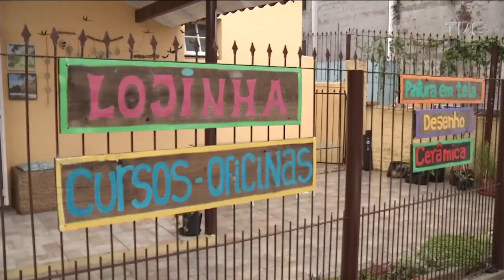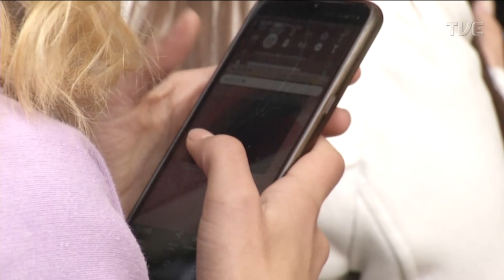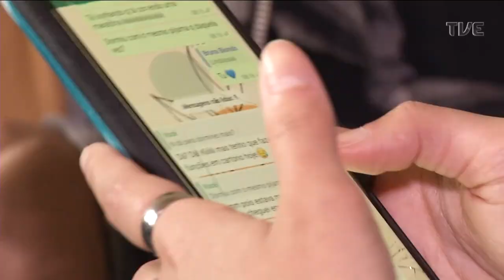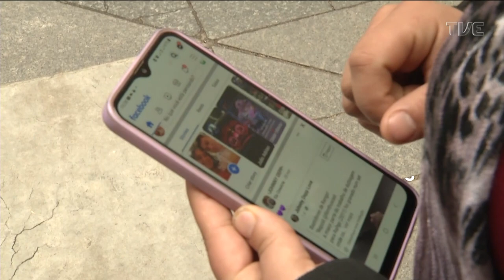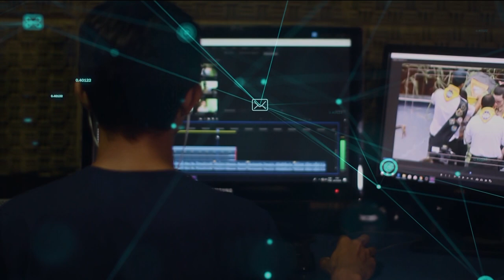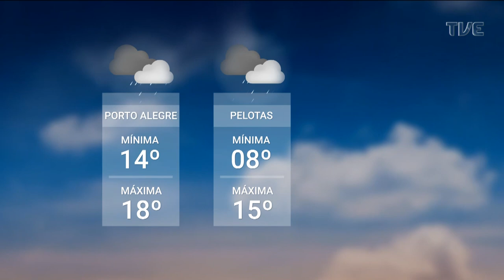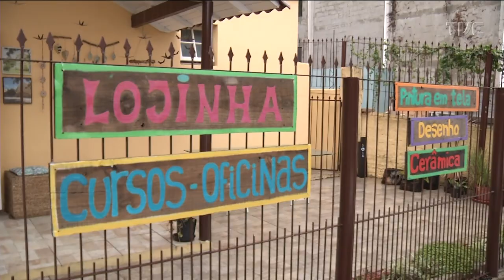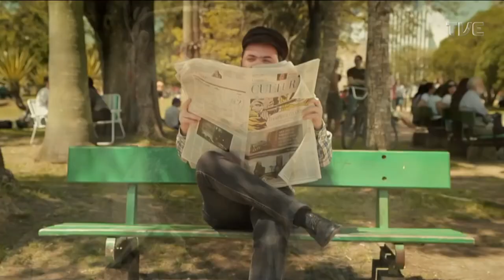Redação TVE - Entrevista com Carlos Nejar - 22/06/2022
No Redação TVE de hoje você confere uma entrevista ao vivo com Carlos Nejar, patrono da 68ª Feira do Livro de Porto Alegre. Em função do Dia Nacional do Diabetes, no próximo domingo, vamos falar também sobre prevenção, tratamento e cuidados com a doença. Não perca! É às 18:30 pela TVE, Facebook e também no nosso site.